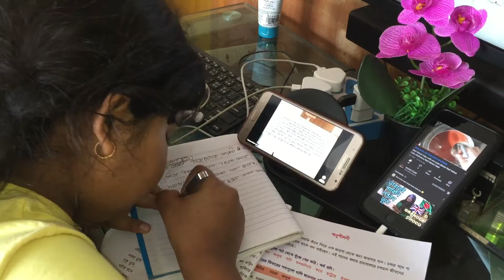My online class is going on/||আমার অন লাইন ক্লাস চলছে ।।Mahjaben Recipe's & vlog's||vlog:-9